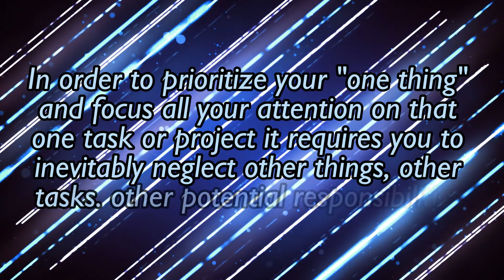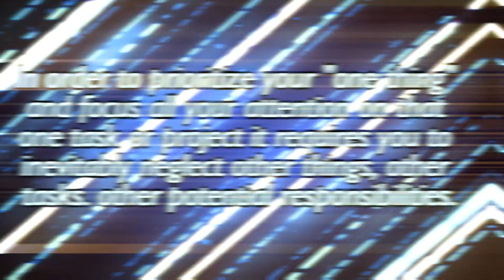Chaos is The Answer to Success???